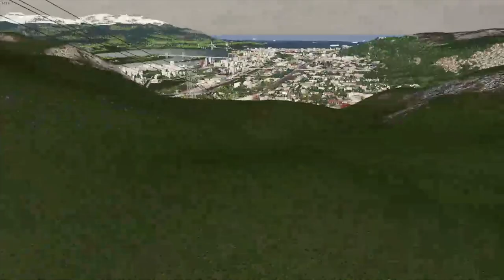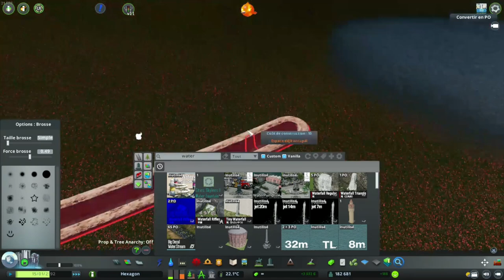Hexagon #37 - Mountain Village - Cities Skylines